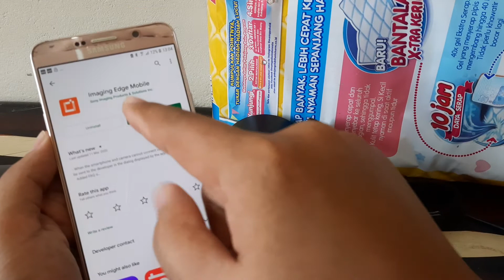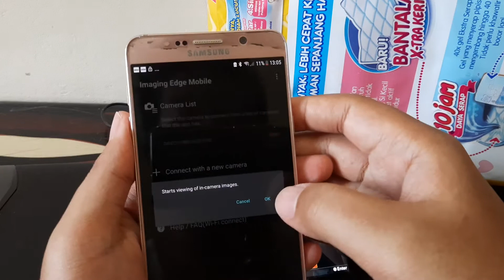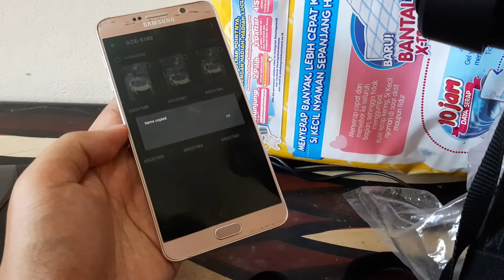Tutorial Mengkoneksikan Hp ke Kamera Mirrorless Sony